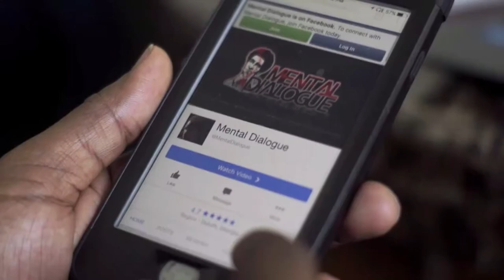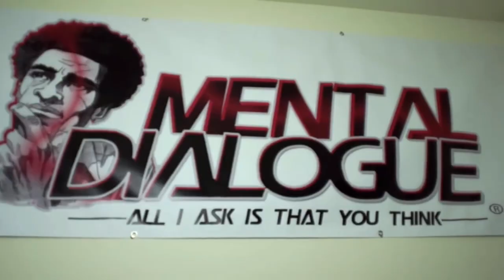The Mental Dialogue Live Show- "Is Colorism (light vs dark skin) Better Or Worse In 2020?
Black Socrates along with with special guests Cher'Don Reynolds (ShEO of She Prints It) & LaTrice Ross (Diversity) discuss has colorism improved or gotten worse within the Black community?